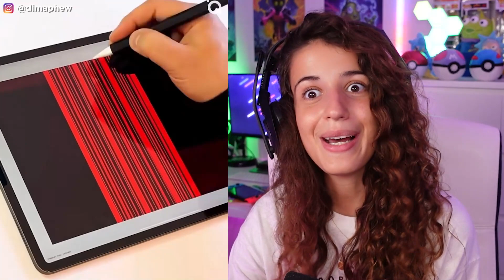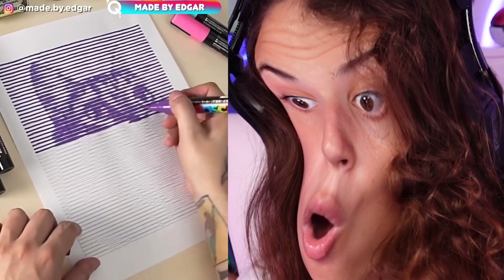Increíbles IDEAS CREATIVAS que están a Otro Nivel #2!!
Increíbles IDEAS CREATIVAS que están a Otro Nivel #2!! Like si te gustó! 🔴Mira mi último vídeo